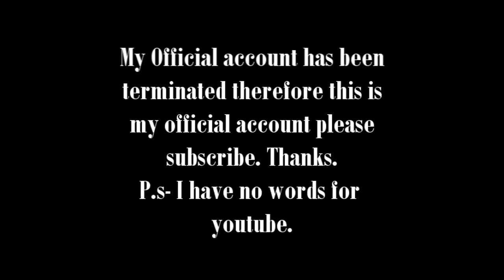Avrileyes900 // Account Terminated // Please read description!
Avrileyes900 : Youtube has decided to terminate my account because apparently everyone else on facebook uses there own music for their fanfics. On my other account I had more than 1,000 subscribers and My goal is to reach that again. I will Re-post The North Shore. Chasing Bliss and i will also be posting the new season of Abused. So all fans Check back!